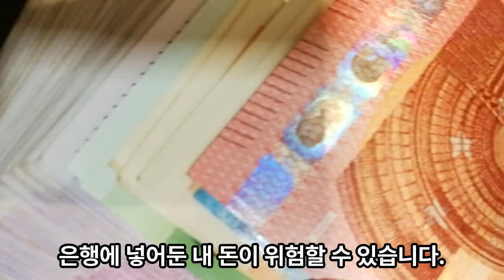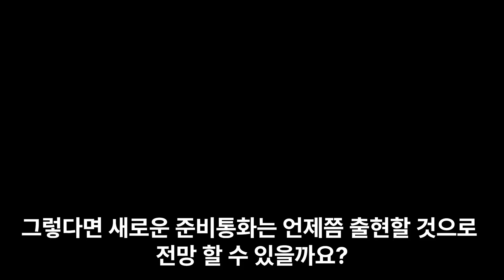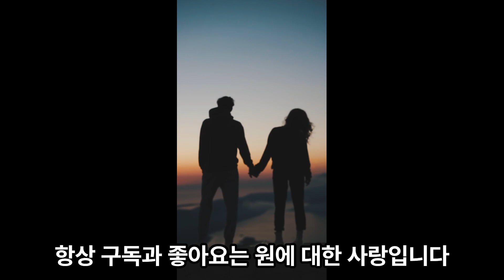ONE 경제TV 대박뉴스 비트코인의 한계를 뛰어넘을 강력한 가상자산은 스테이블코인 ONE(OES)입니다.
강남 선릉 더모임 11월 2주 일정표)

■ 교육일시 : 11월 15일 수요일 오후 2시~4시
                        11월 18일 토요일 오후 2시~4시

강사 : 김 일석 대표
[강의 내용 ]
전자책 출간기념 강의
저자 김일석

주제 : 전자화폐 디파이(DeFi) 세상이 온다.
1) 새로운 통화가 필요한 시대가 왔다!
2) 역사상 가장 위대한 DeFi 금융 ONE(OES)
3) CBDC, 스테이블코인, 비트코인 그리고 ONE
4) 미국이 움직이기 시작했다.
5) 회사의 비밀스러운 행보 전망

입금 계좌: 케이벵크(김일석)
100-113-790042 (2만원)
반드시 사전입금 및 사전예약 바랍니다.

주소 : 서울시 강남구 테헤란로 326
역삼아이타워 지하 더모임
선릉역 4번출구 바로앞 50미터 정면건물